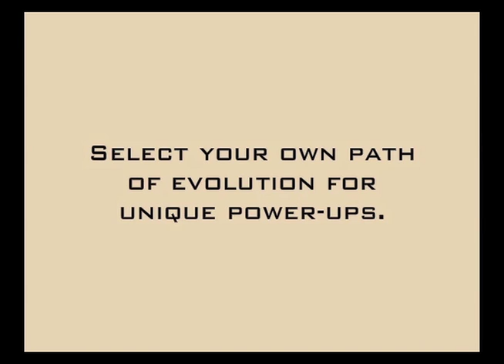DN8 trailer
Trailer for our upcoming shoot'em up, DN8.